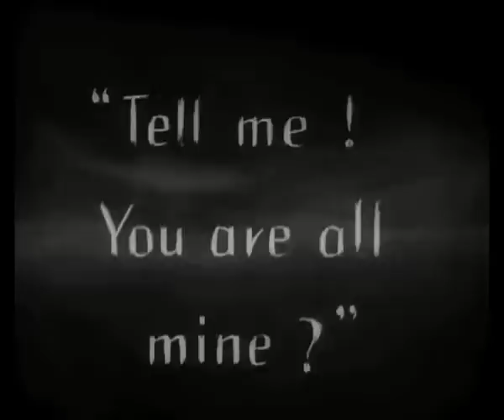clips from F.W. Murnau's Sunrise with Brent Arnold's cello score